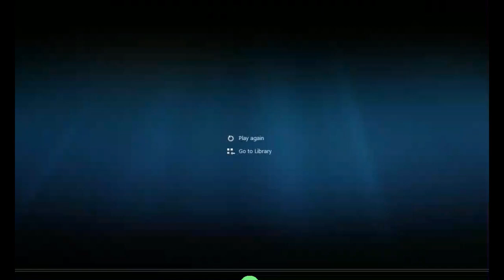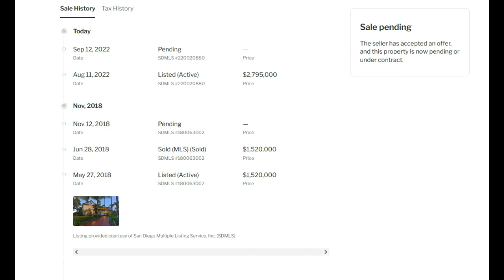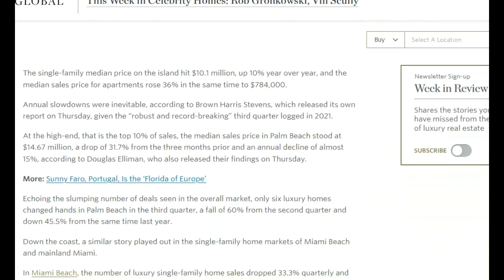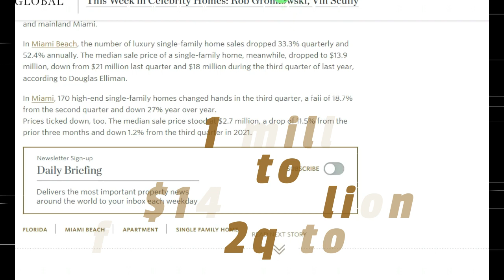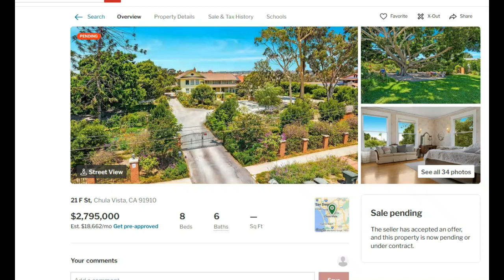SOMEONE JUST PAID $2.8 MILLION FOR THIS SAN DIEGO HOME!! ALSO LUXURY REAL ESTATE CRASHING IN FLORIDA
Please subscribe and come back again for important updates on: stock market, business, business news, investing, real estate, stocks, stock market, jobs, personal finance, economy, economic news, money, home prices, paying of debt, and lots more.